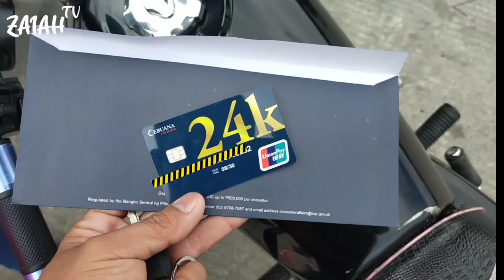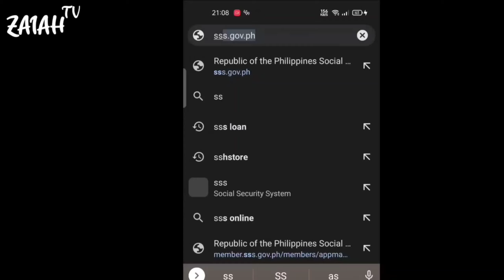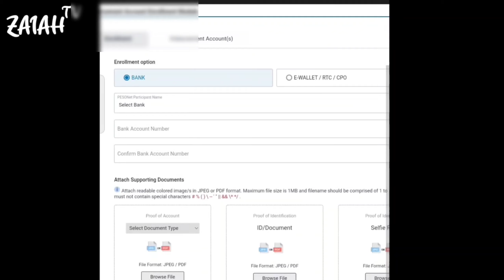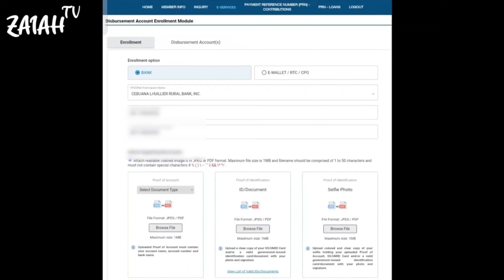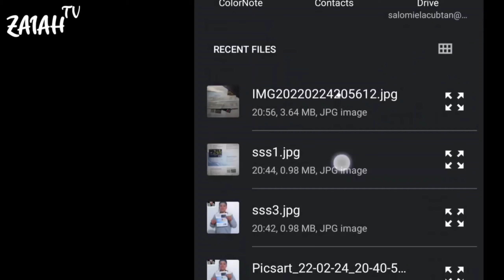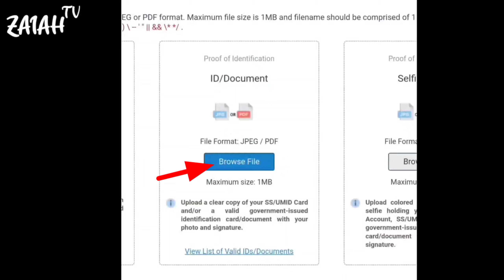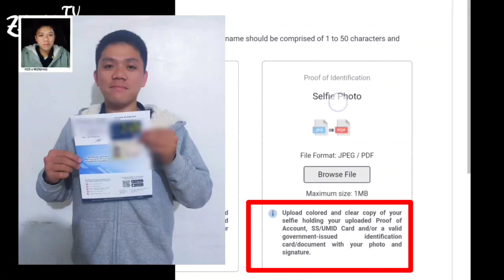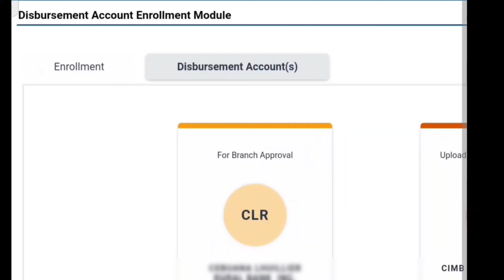CEBUANA Micro Savings Card to SSS Enrollment Method New Guide 2023. For SSS Loan 2023 Process | DAEM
Hello mga kaibigan Pwede nyu pong panourin ang mga Previous upload namin nandito po lahat ang link👇

FOR MORE UPDATE'S CONFIG'S
FOLLOW US ON 👇